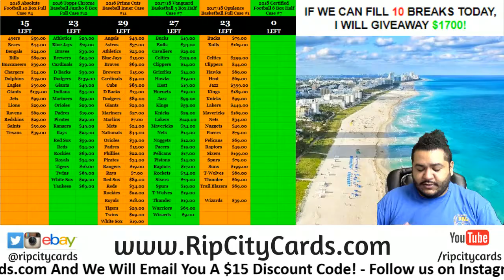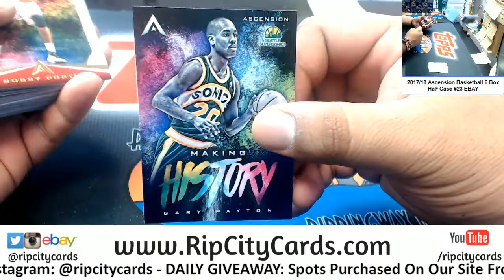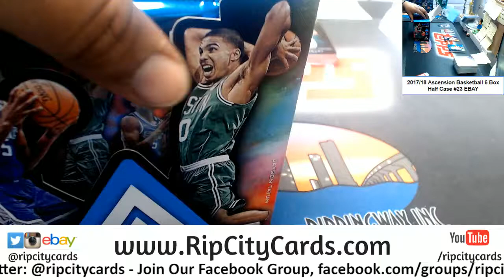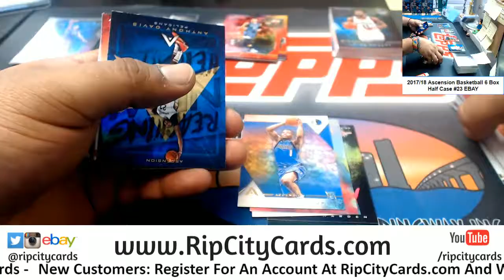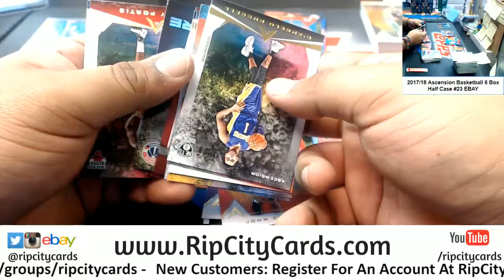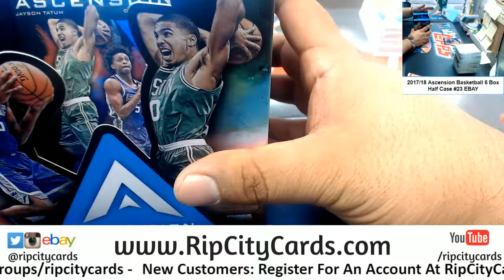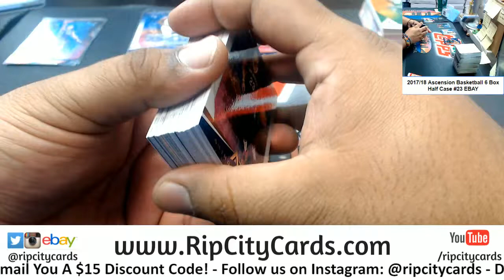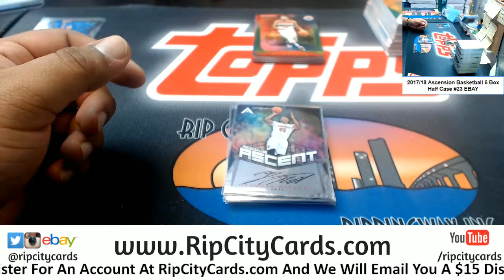2017/18 Ascension Basketball 6 Box #23 EBAY